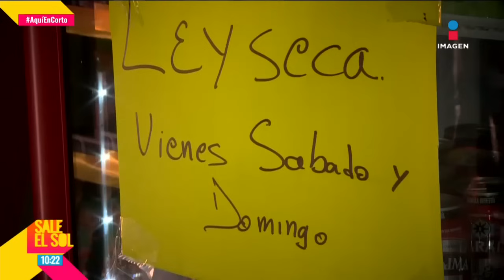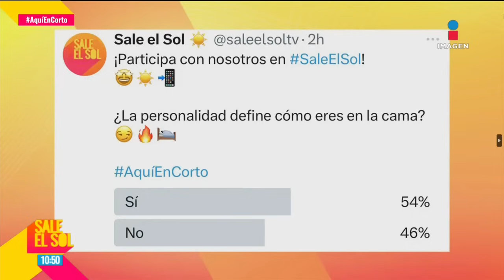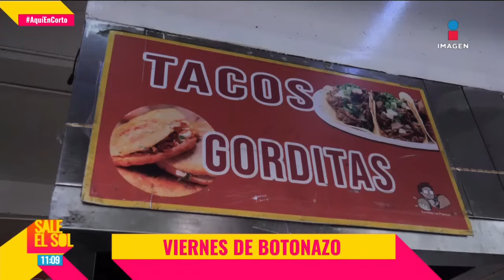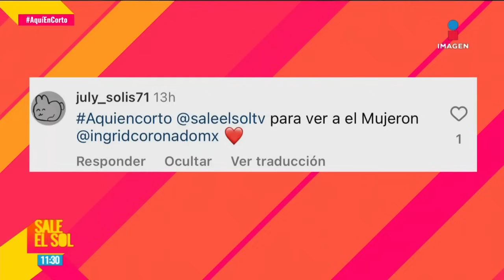¡Peso Pluma ROMPE el Internet! ¿Es realmente él? | Sale el Sol | Completo 31/05/24